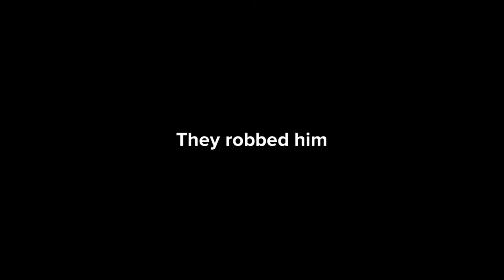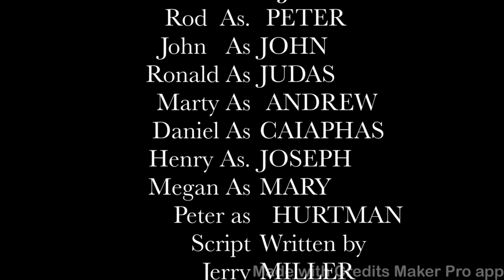Plotagon the Savior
I’m To continue the story very soon￼